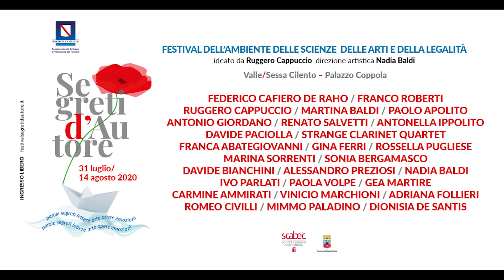Segreti D'Autore 2020 | 14 Agosto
Monologhi
con Franca Abategiovanni, Gina Ferri, Adriana Follieri, Davide Paciolla, Rossella Pugliese, Marina Sorrenti